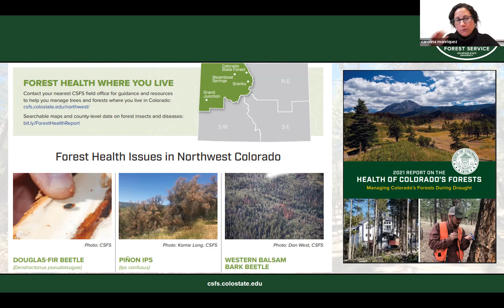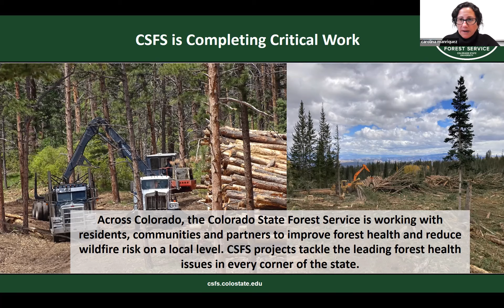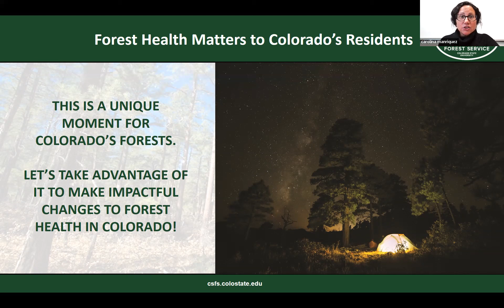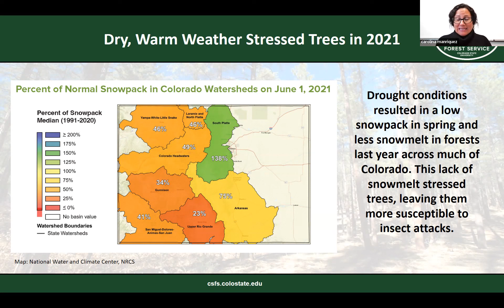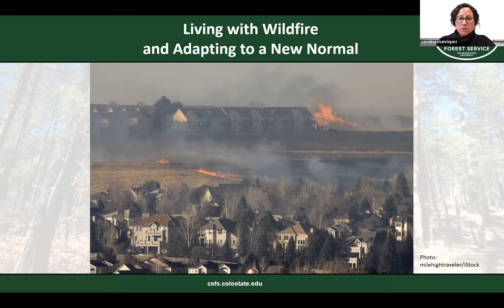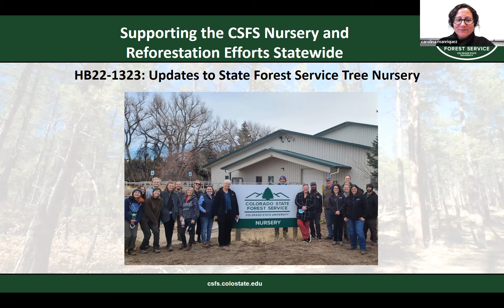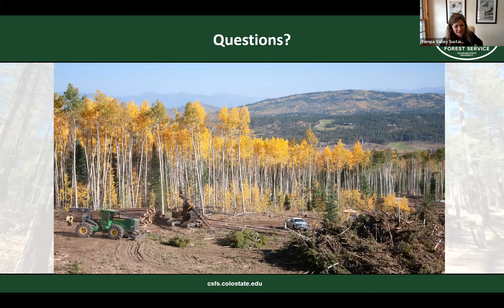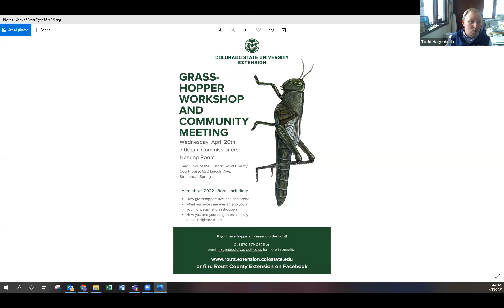YVSC April 2022 Community Meeting